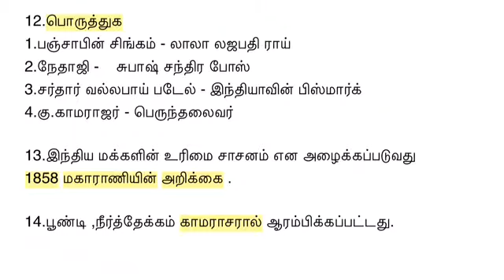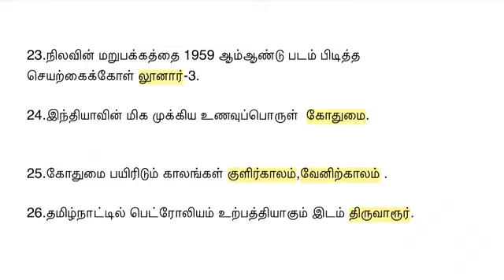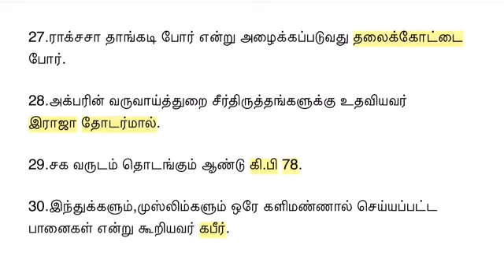TET ,TNPSC தேர்வில் இடம் பெறும்சமூக அறிவியல் பாடங்களின் மிகவும் முக்கியமானவினா விடை